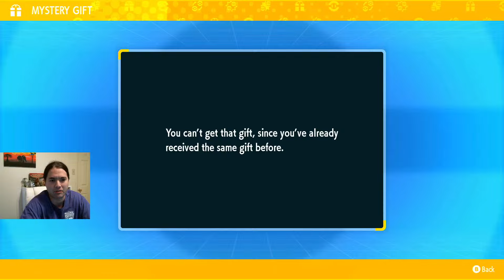Pokémon Violet Epilogue with Pecharunt Shenanigans!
Pokémon Violet on Nintendo Switch